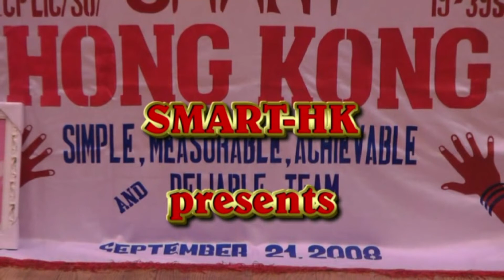Mr & Miss Smart Hongkong